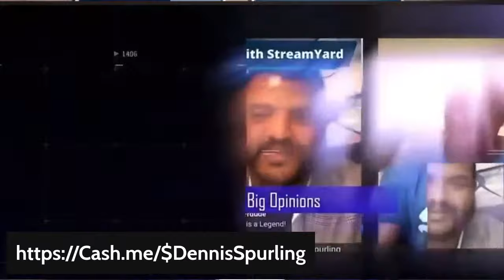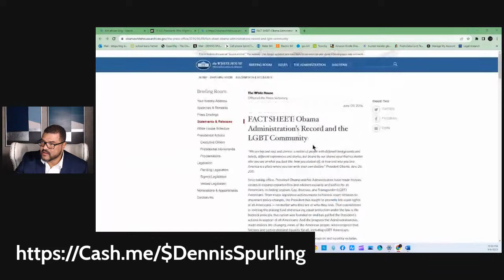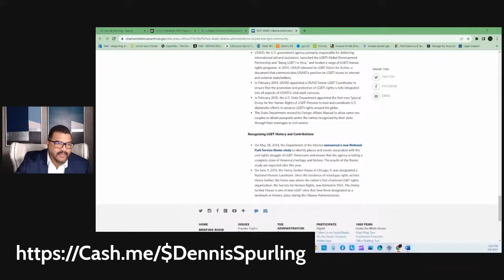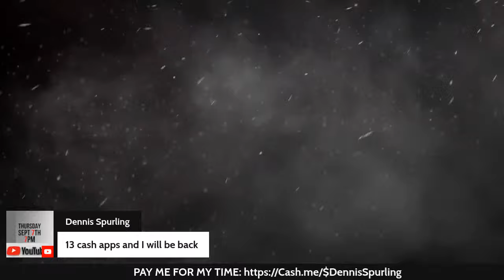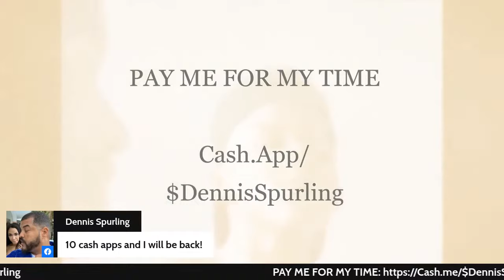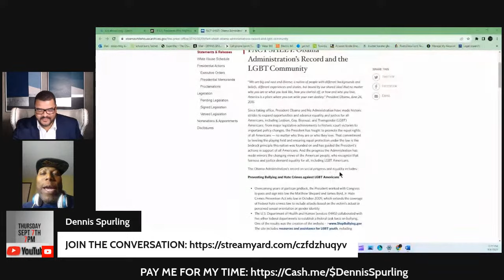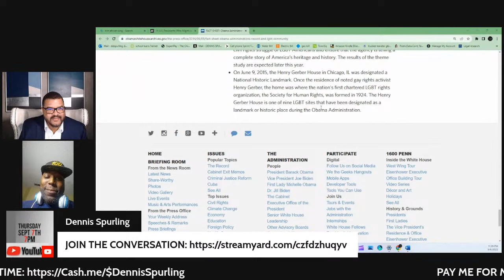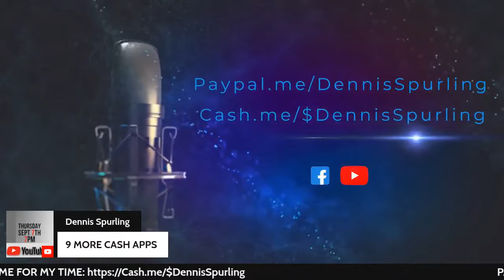SAVING THE SOULS OF MEN FROM THEMSELVES